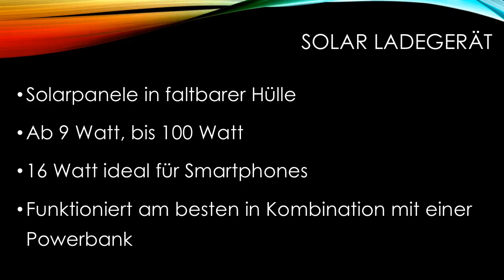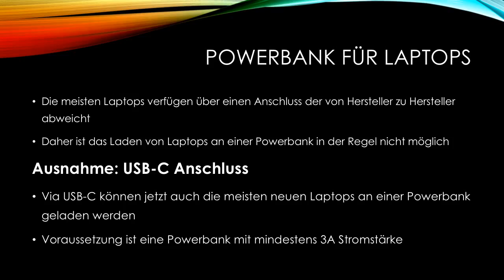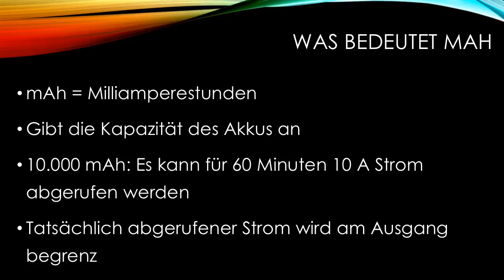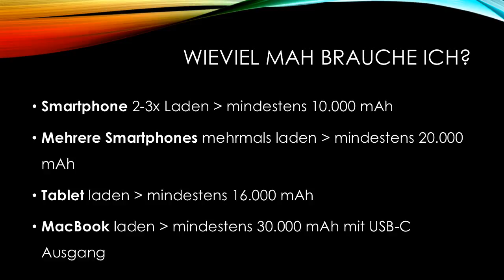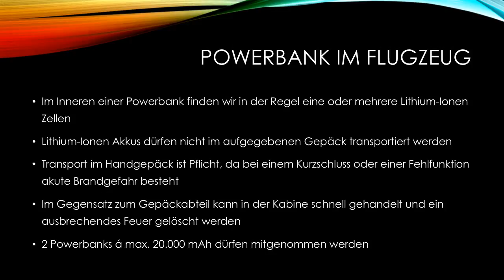solar ladegerät batterie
Einen Vergleich der gängigsten Powerbank, externen Akkus und Solar Ladegeräten findest du

Warum selber lange suchen, wenn wir doch schon alle Modelle verglichen haben? Das nenne ich praktisch. Wir kennen uns nicht nur mit Powerbanks aus, auch Solarlader und Outdoor Akkus stehen bei uns auf dem Plan.  Du willst eigentlich gar keine Powerbank für dein Handy, sondern dein Macbook unterwegs mit Saft versorgen? Auch das haben wir getestet. Komm vorbei und schau dich um.

Worauf kommt es beim Vergleich an? Wieviel Kapazität sollte deine Powerbank haben? Kann ich auch eine Powerbank mit Lightning Anschluss kaufen? Brauche ich eine Powerbank mit USB-C? Können auch stromhungrige Geräte geladen werden? Und warum braucht mein externer Akku so schrecklich lange zum Laden? Du hast die Fragen, wir haben die Antworten. Auch zum Thema:  solar ladegerät batterie finden wir für dich die richtige Lösung.

Wir haben viele Modelle auf Herz und Nieren getestet: Wie steht es um die Nettokapazität des Akkus? Stimmen die Angaben der Hersteller mit der Realität überein? In unserem Solar Ladegeräte Test haben wir Modelle von Aukey, RAVPower, Anker und BigBlue gegeneinander antreten lassen. Für jeden Trekkingfan ideal: Ein Solar Ladegerät mit dem du unterwegs deine Geräte laden kannst.

Du bist auf der Suche nach Antworten für: solar ladegerät batterie - sicher haben wir vom Powerbank Ratgeber uns dazu auch schon ein paar Gedanken gemacht.